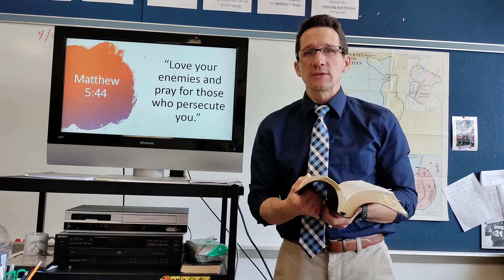Bible Study Time!